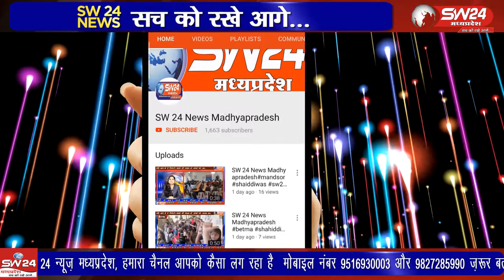Ujjain- उज्जैन पुलिस ने बड़ी कार्रवाई की। एक क्विंटल 46 किलो गांजा बरामद किया है।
उज्जैन पुलिस ने बड़ी कार्रवाई की। एक क्विंटल 46 किलो गांजा बरामद किया है। इस मामले में 6 आरोपी गिरफ्तार किए गए हैं। उज्जैन से वीरेंद्र शर्मा की रिपोर्ट